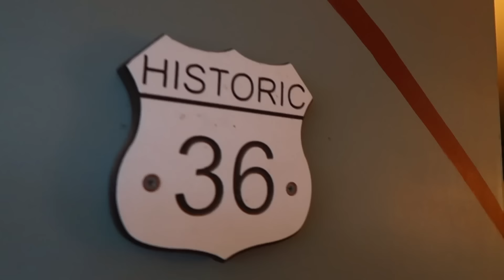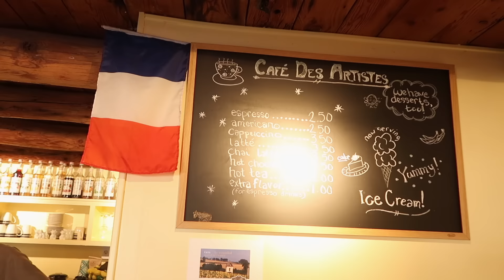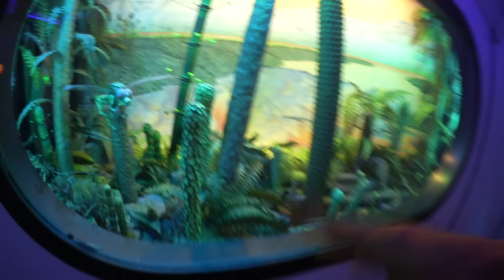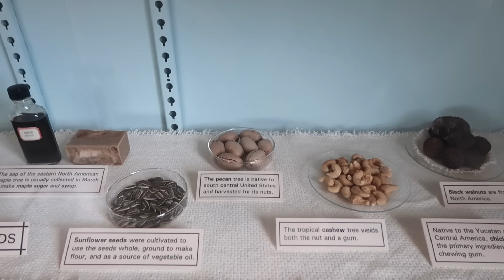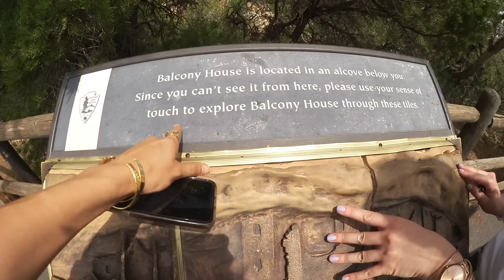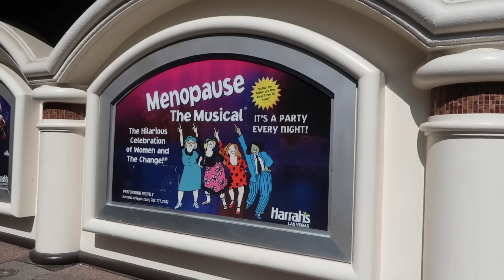DE DALLAS À LAS VEGAS - Natoo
★Ma marque: Joyaumagique.fr